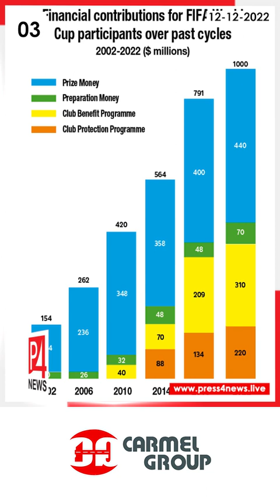Doha Today | 12-12-2022 | Qatar Malayalam News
-14 ദശലക്ഷം യാത്രക്കാരുമായി ദോഹ മെട്രോയും ലുസൈൽ ട്രാമും

-സെമി-ഫൈനൽ, ഫൈനൽ മത്സരങ്ങൾക്ക് പുതിയ പന്ത് -അൽ ഹിൽമ്‌

-ലോകകപ്പ് ജേതാക്കൾക്ക് ലഭിക്കുന്നത് 346 കോടി രൂപ; 32 ടീമുകൾക്കും വൻ തുക സമ്മാനം

-സ്റ്റേഡിയം 974 ഇനി ഉറുഗ്വേയിൽ; പൊളിച്ചുമാറ്റാൽ പ്രക്രിയ ആരംഭിച്ചു